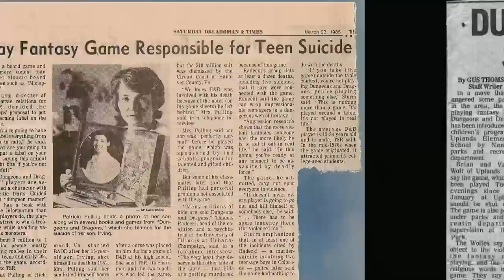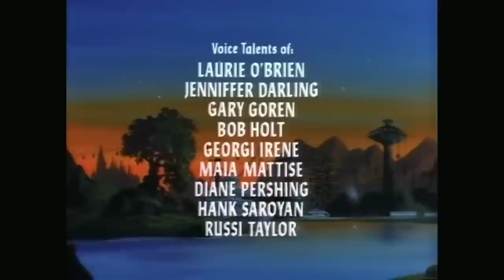DUNGEONS & DRAGONS (1983) - Retro Toon Review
DUNGEONS & DRAGONS (1983) - Retro Toon Review - Today at Double Toasted we have our DUNGEONS & DRAGONS tv series review. In this funny video, we look at the DUNGEONS & DRAGONS 1983 trailer before going in-depth into our episode review. We discuss animation, the characters and violence and more! What did you think of this classic tv seriesm?